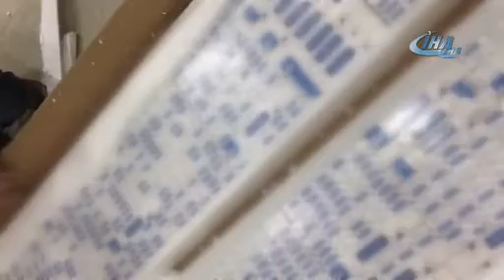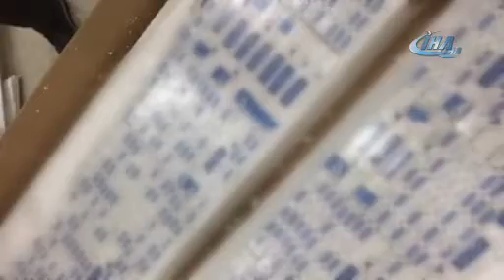Alanya’da 54 bin 400 kaçak sigara ele geçirildi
Alanya'da izolasyon malzemesi taşıyan kamyonda 54 bin 400 paket gümrük kaçağı sigara ele geçirildi, 1 kişi gözaltına alındı.